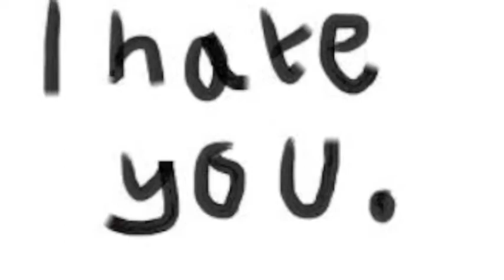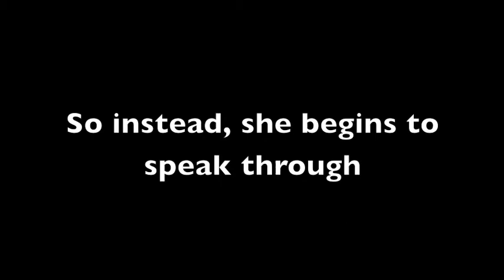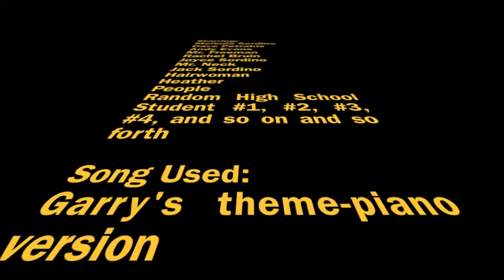Speak (Movie Trailer)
This is an english book project on the bestselling novel 'Speak' by Laurie Halse Anderson.